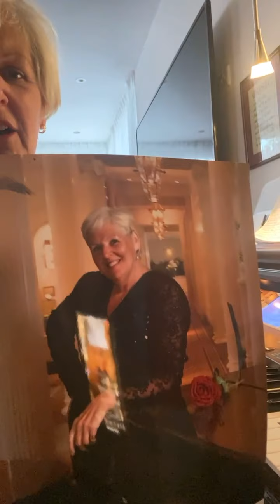SEVENTIES MUSIC withJEAN MARTYN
Jean plays music from the seventies.